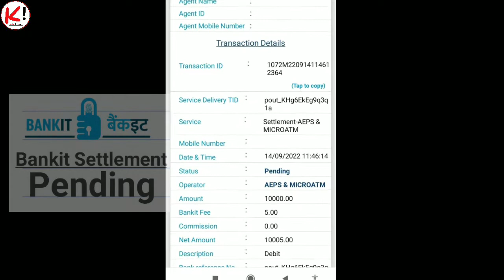Bankit Settlement Pending | बैंकइट में सेटलमेंट पेंडिंग हो गया तो क्या करें | rakeshrayg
Bankit ID Ke Liye Contact Kare...

Bankit Settlement
Bankit Move to Bank
Bankit Wallet to Wallet
Bankit Wallet to Bank
Bankit Wallet to Bank Transfer
Bankit Pay Out

Bankit Account Register
Bankit Account Register Kaise Kare
Bankit Me Account Register Kaise Kare
Bankit Settlement Karne Ke Liye Account Register Kaise Kare
Bankit Me Settlement Karne Ke Liye Account Register Kaise Kare
Bankit Wallet Ka Paisa Bank Me Kaise Bheje
Bankit Settlement Account Register
Bankit Se Settlement Karne Ke Liye Account Register Kaise Kare
Bankit Wallet Ka Paise Bank Me Kaise Bheje
Bankit Retailer Apne Wallet Ka Paise Apne Bank Me Kaise Transfer Kare
Bankit Account Kaise Jore
Bankit Me Account Kaise Jode
Bankit Me Bank Account Kaise Jore
Bankit Wallet Recharge
Bankit Wallet Load
Bankit Add Money
Bankit wallet load
Bankit tatkal wallet recharge
Bankit add money
Bankit settlement account add kaise kare
Bankit account add
Bankit me settlement karne ke liye bank account kaise add kare
Bankit Wallet Ka Paisa Move to Bank Kaise Kare
How to Move to Bank Bankit
How to Move to Bank In Bankit
Bankit ka Paise Kaise Nikale
Bankit Settlement Account Delete
Bankit Settlement Account Delete Kaise Kare
Bankit Account Delete
Bankit Account Delete Kaise Kare
Bankit Ka Account Delete Kaise Kare
Bankit Se Account Delete Kaise Kare
Bankit se account deleted
Bankit retailer settlement
Bankit retailer move to bank
Bankit agent settlement
Bankit agent move to bank
Bankit retailer settlement kaise kare
Bankit retailer move to bank kaise kare
Bankit agent settlement kaise kare
Bankit agent move to bank kaise kare
Bankit wallet jo balance hai use Bank me kaise transfer kare